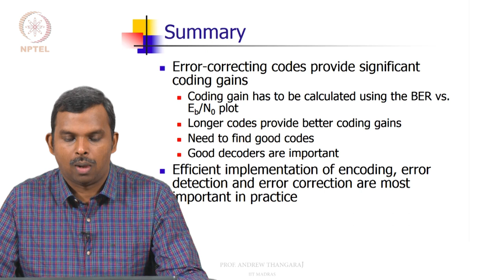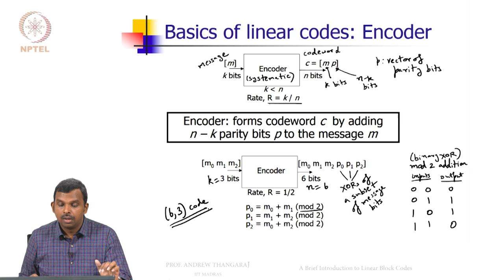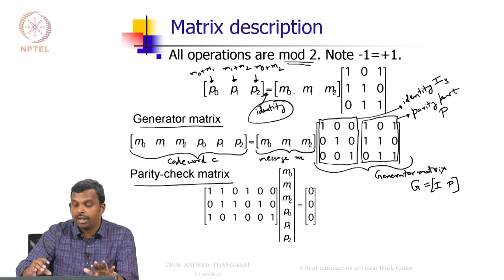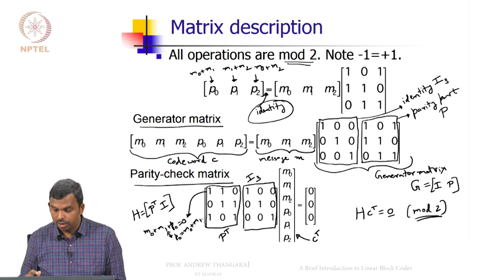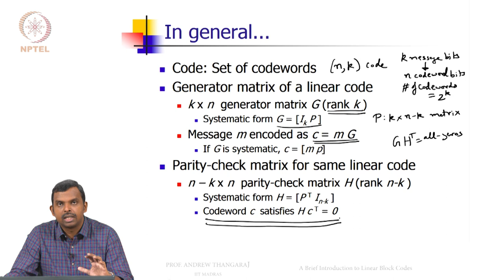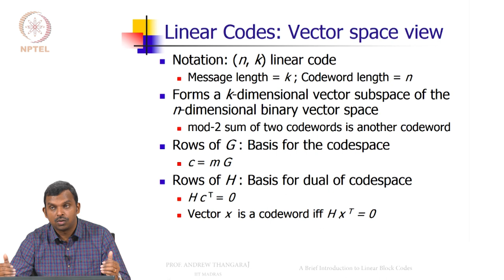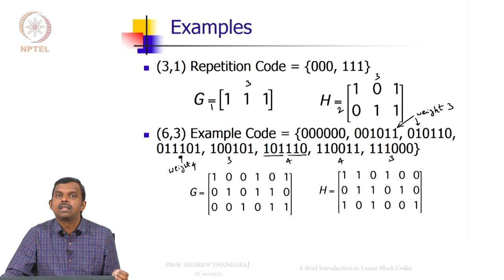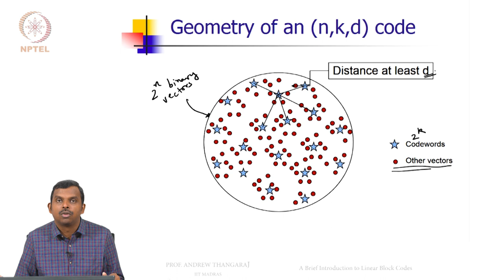A Brief Introduction to Linear Block Codes